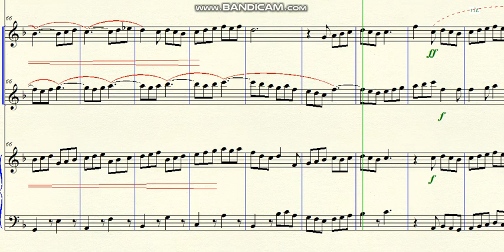DOK 1.04 - Sonata for Flute, Violin and Harpsichord (F) - Vivace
Brazil - 2022